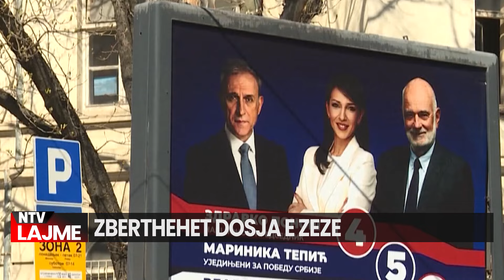Zbërthehet dosja/ Ja arsyet pse nuk u lirua Faton Hajrizin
Brenda një periudhe 12-muajshe, Faton Hajrizit i ishte refuzuar kërkesa që të lirohej me kusht nga ana e Panelit për Lirim me Kusht me arsyetimin se ai kishte 15 shkelje disiplinore brenda institucionit të Shërbimit Korrektues të Kosovës (SHKK) dhe për të gjitha këto shkelje ishte gjetur fajtor.
Ndër të tjera, Hajrizi ishte arratisur shtatë herë nga burgu.
Në kohën kur lirimi i ishte refuzuar, SHKK kishte vendosur t’i lejonte atij vizitat (në familje) gjatë vikendeve.
Vendimi i nxjerrë nga tre gjyqtarë liston shumë arsye pse Faton Hajrizi nuk mund të lirohet para kohës, ndërsa përkundër këtij vendimi, SHKK vendosi ta lirojë në vikende dhe ta transferonte nga Burgu i Dubravës në Burgun e Smrekonicës, i cili funksionon si burg i tipit të hapur.

𝐀𝐮𝐭𝐨𝐫 : NTV